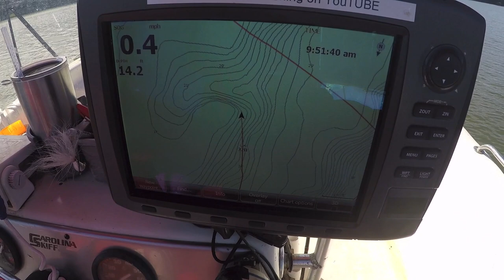CATFISH and the Spawn - Catching Spawning Catfish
In this video I talk about some of the struggles of fishing the latter stages of the catfish spawn. People always ask, when do catfish spawn.  Catfish spawn from middle May though June, and the exact time depends on your part of the country and the species of catfish.

The catfish spawn is a tough time to catch catfish.  Fishing during the spawn can be hit or miss, with some areas of the lake holding spawning catfish, while others do not.

Blue catfish, flathead catfish and channel catfish all spawn at slightly different times, but some of the catfish spawn dates overlap.  So it can be tough to answer the question, when do catfish spawn, but generally late May and June are the spawning periods for all catfish.